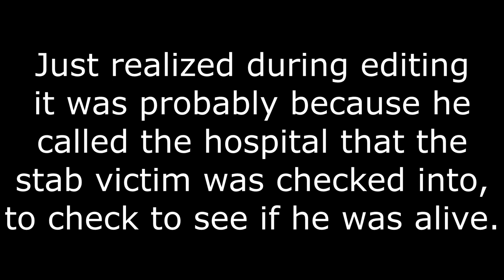Cloak & Dagger 1x2 REACTION - "Suicide Sprints"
Music by The Seige - Topic: Arise (From Marvel's "Cloak & Dagger")

Alright, and now we're at the part where I'm completely fresh to the show. Something tells me this show is going to have a lot of parts in it that upset me. But I'm enjoying this show nonetheless, and I'm curious to find out more about the detective who arrested Liam,a nd investigating that one douche bag.